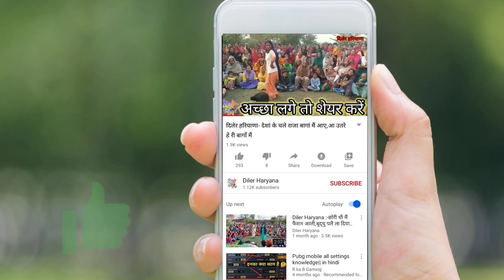Diler Haryana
हरियाणवी नाचने के गीत
vats Records
Haryanvi Bhajan Mandali
Pannu films
Roshni Devi Bishnoi
Haryanvi Riwaj
Rang Rangeela Haryana
Andy Haryana
Sonotek Digital
Pannu Films
Papal sangwan
Sulekha Dalal
DAHIYA FILMS
Haryanvi Sitare
Dada kheda bhajan mandali
A to Z Haryana
Fouji Music Bhakti
desi music station
haryanvi folk
rangila haryana
kala niketan
anytimes records
tammo records
special haryana
d2k beats
हरियाणवी गीत
mast haryana
rang rangeela Haryana
gurpreet Kaur
karamvir fouji
shortvideos
apna Haryana
roshni Devi Bishnoi
Haryana ke geet
haryanvi songs
papal sangwan
folk dance
haryanvi riwaj
sonotek
vats records
haryanvi bhajan mandali
roshni devi Bishnoi
Haryanvi Folk
Desi
folk Dance
haryanvibalak
sonotek Digital
HARYANVI FOLK
VATS Records
Rangila Haryana
PAPAL SANGWAN
Tammo records
Desi Music station
D2K Beats
Anytimes Records
Kala Niketan
Chanda videos
Chahat Music
Mast Haryana